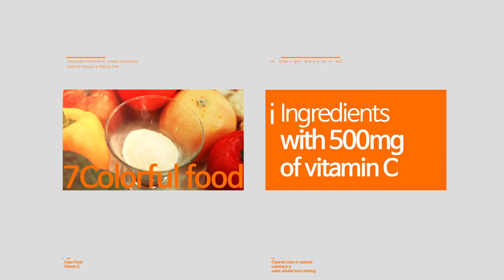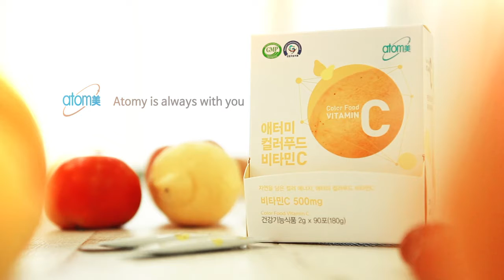Colorfood Vitamin C, English